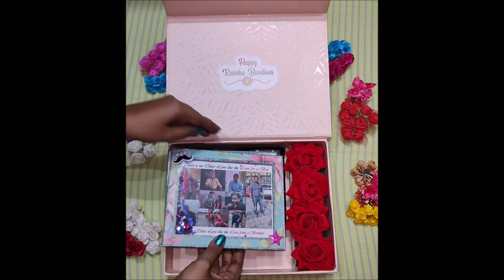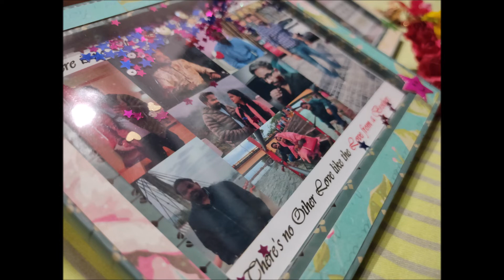Raksha Bandhan Gift for Brother |SAPNA CRAFT WORLD